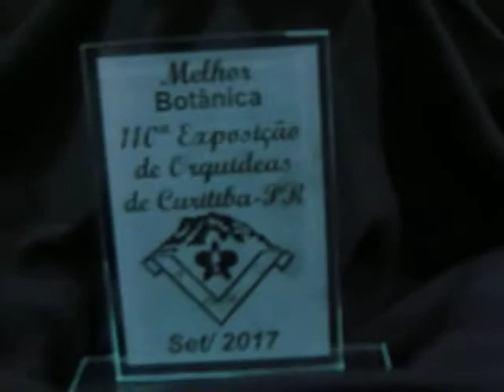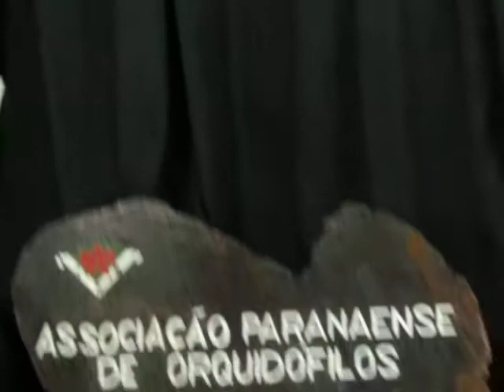Pódio da 110ª Exposição de Orquídeas de Curitiba